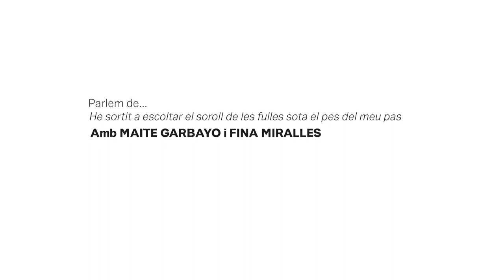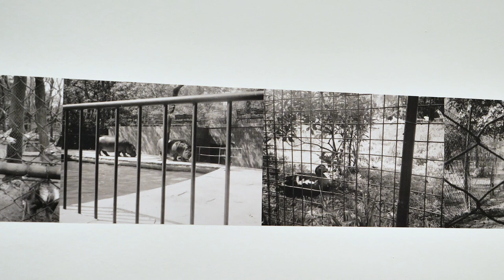Parlem de... Fina Miralles | Maite Garbayo | MACBA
Parlem de "He sortit a escoltar el soroll de les fulles sota el pes del meu pas", a "Fina Miralles. Soc totes les que he sigut", amb Maite Garbayo, historiadora de l’art i investigadora, en conversa amb Fina Miralles.

Segons Fina Miralles, hi ha un fil que recorre la seva vida i la seva pràctica artística: el fil de la naturalesa, que ha anat mostrant-se de diverses formes i per mitjà de diverses matèries. Queden les imatges, que, agafades les unes a les altres, permeten desvetllar el llaç d’haver pertangut. Per a l’artista són testimoni d’allò que una ha fet, perquè no podia fer una altra cosa o perquè fem allò que, per alguna raó, havíem de fer. Maite Garbayo sempre ha pensat que els treballs de la Fina formen part d’un contínuum en què un saber sobre el cos es transmet i s’actualitza. Aquests poden llegir-se com a gestos de dissidència enfront de les representacions estetitzades i estèticament naturalitzades del cos femení. Mostren que hi ha alguna cosa en el fet d’haver d’existir en allò femení que resulta violenta i traumàtica en si mateixa.

El programa "Parlem de..." és un espai de trobada que entén les exposicions com a poderosos dispositius activadors de la imaginació i generadors de discursos que sovint excedeixen les lectures previstes per la institució o preconcebudes per l’equip curatorial.